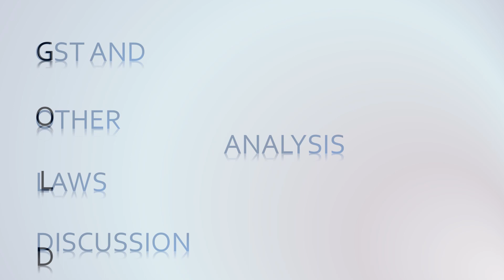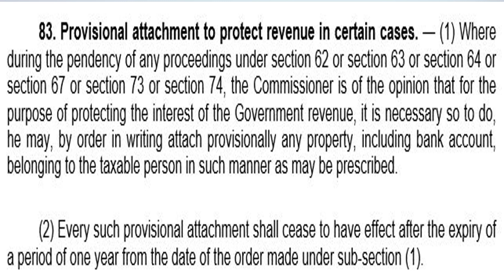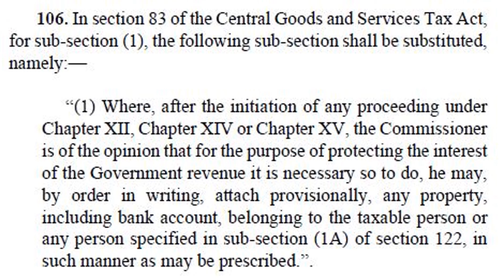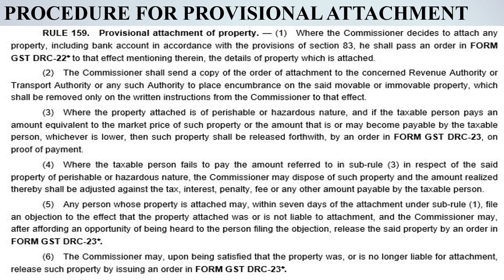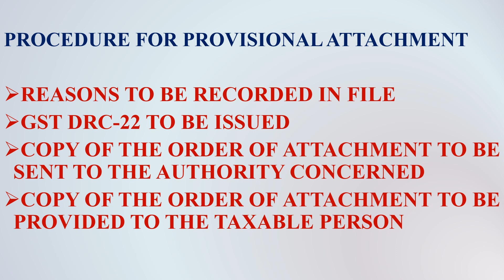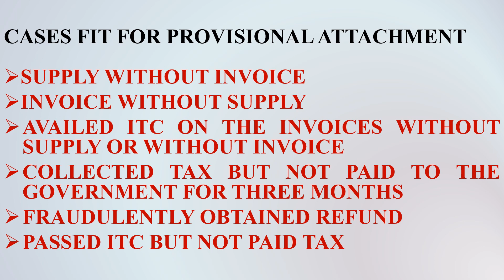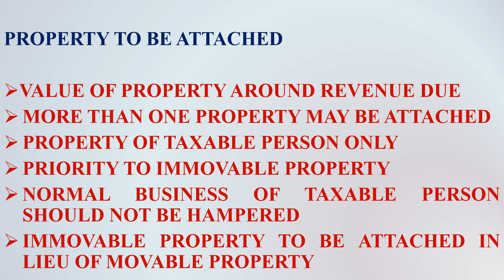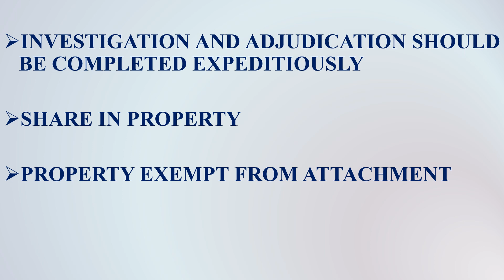Guidelines for Provisional Attachment of Property under GST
Section 83 of the CGST Act, 2017 / SGST Act, 2017 and Rule 159 of the CGST Rules, 2017 / SGST Rules, 2017 contains provisions and procedure for Provisional Attachment of Property in certain circumstances. This video discusses about various aspects of Provisional Attachment of Property under GST.